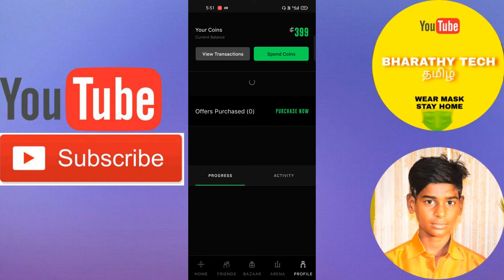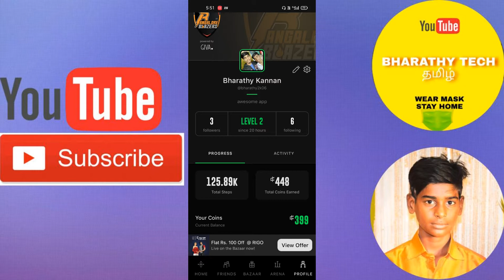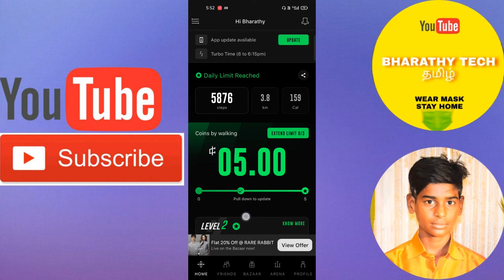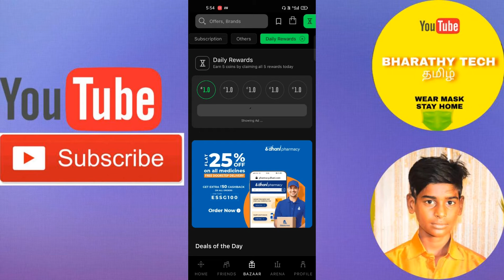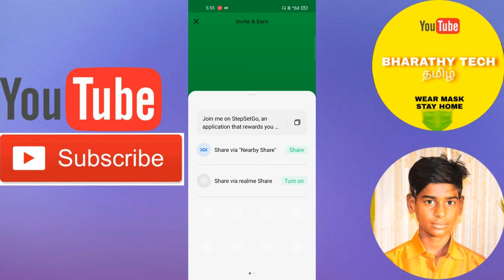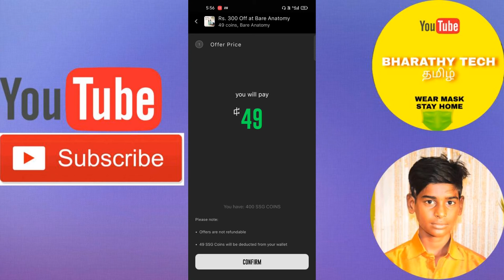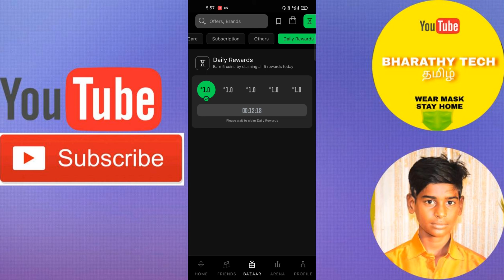How to earn money online free gift |TAMIL|step set go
Step set go App link 👇
Join me on StepSetGo, an application that rewards you with free products, just for walking. Use code ' bharatd5dn ' while registering and join the revolution!.

Please join
BHARATHY TECH TAMIL
Tech related vedios update